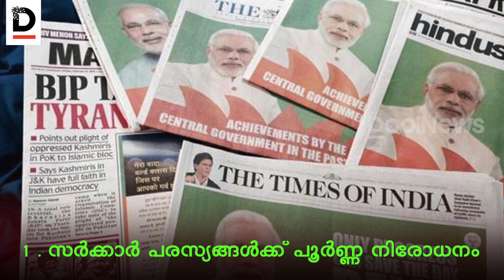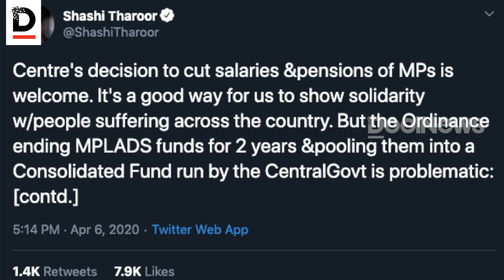കേന്ദ്ര സര്‍ക്കാരിന് സോണിയ ഗാന്ധിയുടെ അഞ്ച് നിര്‍ദേശങ്ങള്‍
പരസ്യങ്ങളും വിദേശയാത്രയും ഒഴിവാക്കി ചിലവ് നിയന്ത്രിക്കൂ; കൊവിഡിനെ നേരിടാന്‍ കേന്ദ്ര സര്‍ക്കാരിന് സോണിയ ഗാന്ധിയുടെ അഞ്ച് നിര്‍ദേശങ്ങള്‍